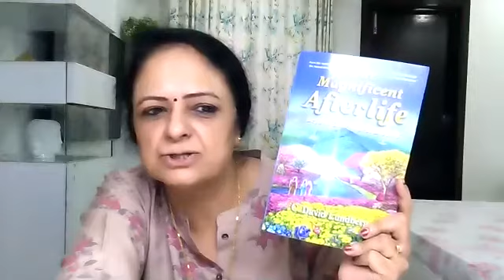'' THE AFTER LIFE SOUL PLAN DAY 5 '' BY SNEHA AGRAWAL @ GYAAN BHARAT